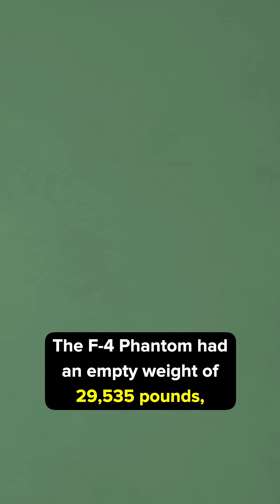Why an F4 Phantom was Launched into Concrete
Why was this F-4 Phantom smashed head-on into reinforced concrete at 500 miles an hour?
In 1988, the US government wanted to test how strong reinforced concrete slabs are, so it did an experiment. Since the F-4 Phantom, a third-generation jet fighter, was being replaced by newer fourth-generation aircraft, it seemed like a perfect, expendable test subject.
The F-4 Phantom had an empty weight of 29,535 pounds, and it was presumably empty during the test. That amount of weight translates to about 13,396.85 kilograms of mass under Earth gravity. The kinetic energy of an object of that mass traveling at 500 miles an hour would be 330 million joules, or about 80% of a ton of TNT equivalent. The concrete slab in the experiment took most of the energy of this collision and emerged almost entirely undamaged, while the F-4 Phantom was totaled.
Modern bunker busting munitions can penetrate reinforced concrete and explode later, but the 1988 test with the F-4 Phantom proved just how strong the material is.